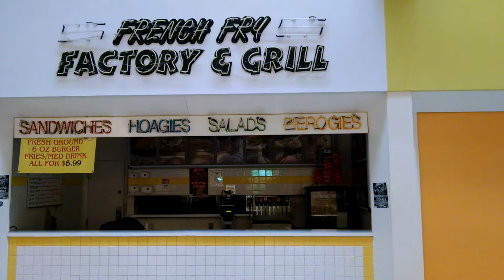Century 3 Mall dead, even more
French Fry Grill Factory, is now officially closed... Rest in piece!